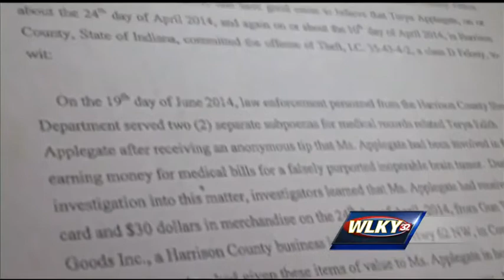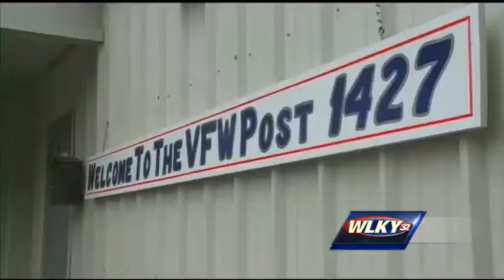More victims say they were scammed by Harrison County woman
Teryn Applegate is accused of faking cancer and accepting donations from many in Harrison County.